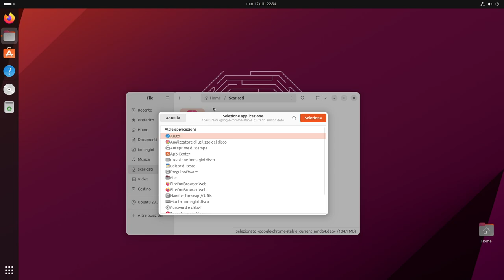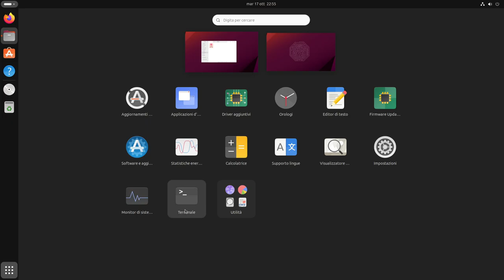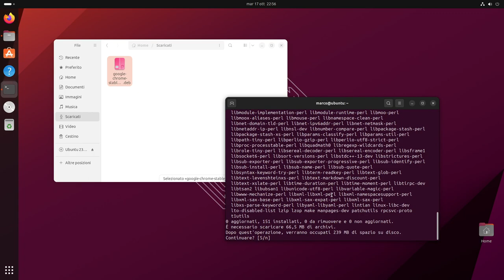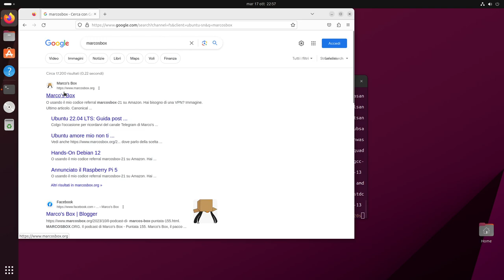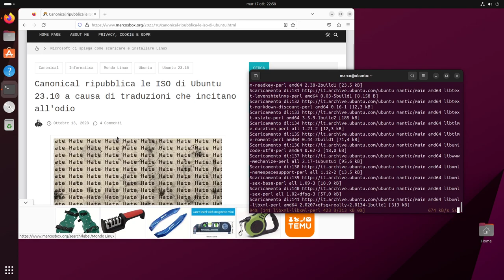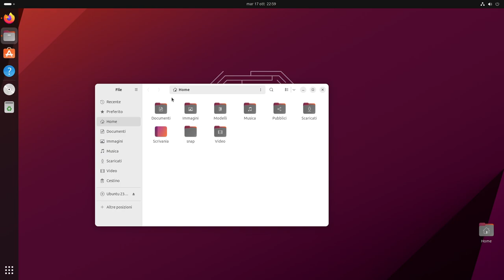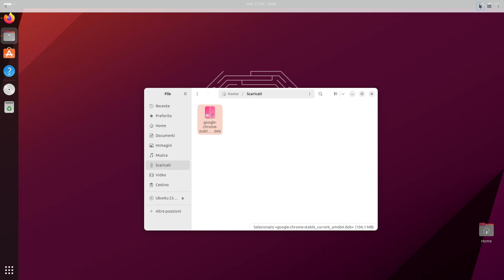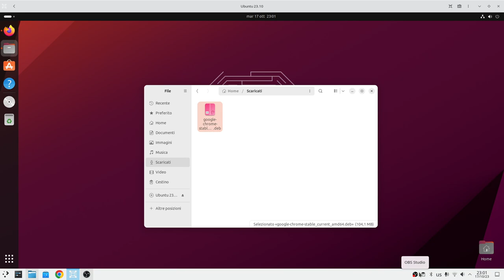Come installare pacchetti deb su Ubuntu 23.10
In questo video rispondo ad una domanda che mi è stata fatta da diversi lettori. Come faccio a installare pacchetti in formato deb su di Ubuntu?
La risposta è semplice e passa per l'installazione di gdebi che ci consente, una volta installato, di fare doppio clic su di un qualsiasi pacchetto deb e di installarlo in rapidità.